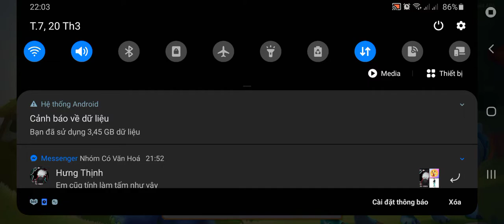DML Day 1648 / Game lỗi hoài chán VKL